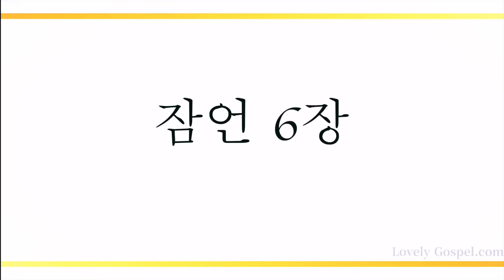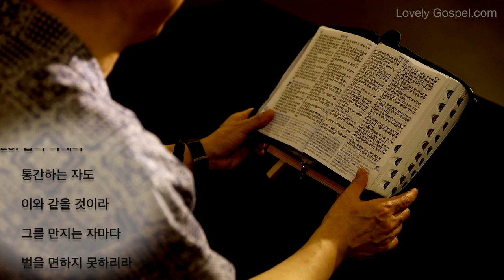홍목사의 잠언 읽기 6장 (피아노: 방수연 - 새찬양 20장, 큰 영광 중에 계신 주)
잠언 6장
1. 내 아들아
    네가 만일 이웃을 위하여
    담보하며
    타인을 위하여 보증하였으면
2. 네 입의 말로
    네가 얽혔으며
    네 입의 말로 인하여
    잡히게 되었느니라
3. 내 아들아
    네가 네 이웃의 손에 빠졌은즉
    이같이 하라
    너는 곧 가서
    겸손히 네 이웃에게
    간구하여 스스로 구원하되
4. 네 눈을 잠들게 하지 말며
    눈꺼풀을 감기게 하지 말고
5. 노루가 사냥꾼의 손에서
    벗어나는 것 같이,
    새가 그물 치는 자의 손에서
    벗어나는 것 같이 스스로 구원하라
6. 게으른 자여
    개미에게 가서
    그가 하는 것을 보고
    지혜를 얻으라
7. 개미는 두령도 없고
    감독자도 없고
    통치자도 없으되
8. 먹을 것을
    여름 동안에 예비하며
    추수 때에
    양식을 모으느니라
9. 게으른 자여
    네가 어느 때까지
    누워 있겠느냐
    네가 어느 때에
    잠이 깨어 일어나겠느냐
10. 좀더 자자, 좀더 졸자,
      손을 모으고
      좀더 누워 있자 하면
11. 네 빈궁이
      강도 같이 오며
      네 곤핍이
      군사 같이 이르리라
12. 불량하고
      악한 자는
      구부러진 말을
      하고 다니며
13. 눈짓을 하며
      발로 뜻을 보이며
      손가락질을 하며
14. 그의 마음에
      패역을 품으며
      항상 악을 꾀하여
      다툼을 일으키는 자라
15. 그러므로
      그의 재앙이
      갑자기 내려
      당장에 멸망하여
      살릴 길이 없으리라
16. 여호와께서
      미워하시는 것
      곧 그의 마음에
      싫어하시는 것이
      예닐곱 가지이니
17. 곧 교만한 눈과
      거짓된 혀와
      무죄한 자의
      피를 흘리는 손과
18. 악한 계교를 꾀하는 마음과
      빨리 악으로 달려가는 발과
19. 거짓을 말하는
      망령된 증인과 및
      형제 사이를
      이간하는 자이니라
20. 내 아들아
      네 아비의 명령을 지키며
      네 어미의 법을 떠나지 말고
21. 그것을 항상
      네 마음에 새기며
      네 목에 매라
22. 그것이
      네가 다닐 때에
      너를 인도하며
      네가 잘 때에
      너를 보호하며
      네가 깰 때에
      너와 더불어 말하리니
23. 대저 명령은
      등불이요
      법은 빛이요
      훈계의 책망은
      곧 생명의 길이라
24. 이것이 너를 지켜
      악한 여인에게,
      이방 여인의 혀로
      호리는 말에 빠지지 않게 하리라
25. 네 마음에
      그의 아름다움을
      탐하지 말며
      그 눈꺼풀에 홀리지 말라
26. 음녀로 말미암아
      사람이 한 조각
      떡만 남게 됨이며
      음란한 여인은
      귀한 생명을
      사냥함이니라
27. 사람이 불을 품에 품고서야
      어찌 그의 옷이
      타지 아니하겠으며
28. 사람이
      숯불을 밟고서야
      어찌 그의 발이
      데지 아니하겠느냐
29. 남의 아내와
      통간하는 자도
      이와 같을 것이라
      그를 만지는 자마다
      벌을 면하지 못하리라
30. 도둑이 만일
      주릴 때에
      배를 채우려고
      도둑질하면
      사람이 그를
      멸시하지는 아니하려니와
31. 들키면
      칠 배를 갚아야 하리니
      심지어
      자기 집에 있는 것을
      다 내주게 되리라
32. 여인과 간음하는 자는
      무지한 자라
      이것을 행하는 자는
      자기의 영혼을
      망하게 하며
33. 상함과 능욕을 받고
      부끄러움을
      씻을 수 없게 되나니
34. 남편이 투기로
      분노하여
      원수 갚는 날에
      용서하지 아니하고
35. 어떤 보상도
      받지 아니하며
      많은 선물을 줄지라도
      듣지 아니하리라
Recorded by LovelyGospel